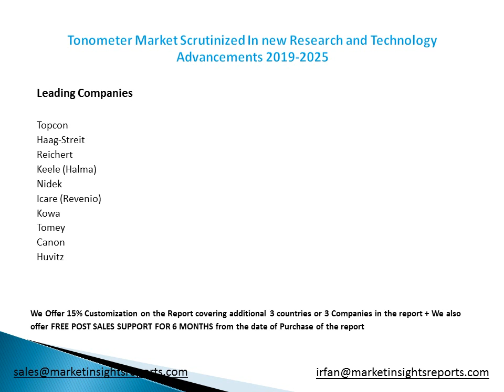Tonometer Market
The Global Tonometer Market is valued at 180 million US$ in 2017 and will reach 270 million US$ by the end of 2025, growing at a CAGR of 5.0% during 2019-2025.